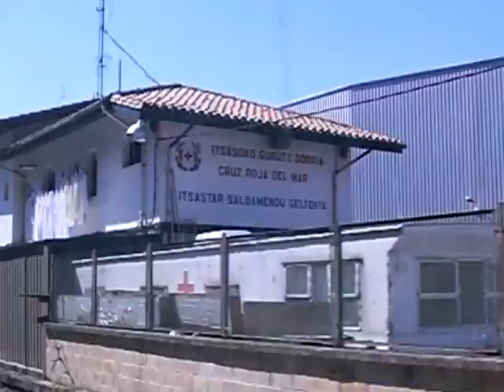Euskotren Bilbao - Bermeo Part 6; Euskotren Bilbao - Bermeo Parte 6